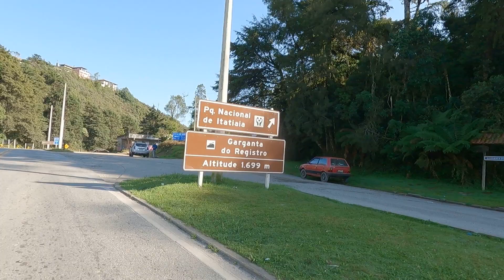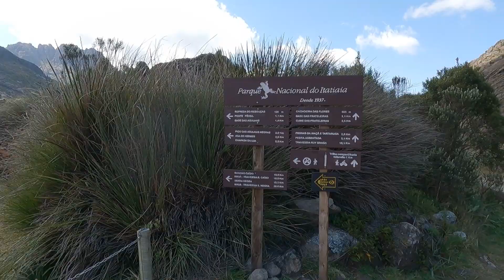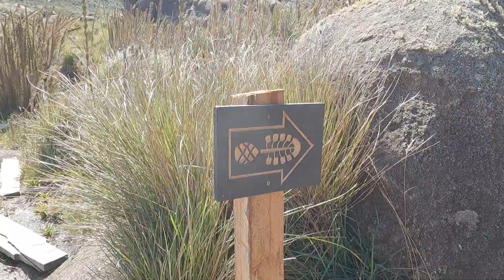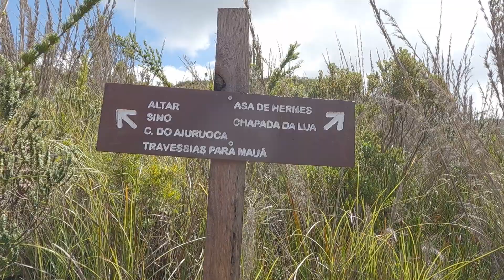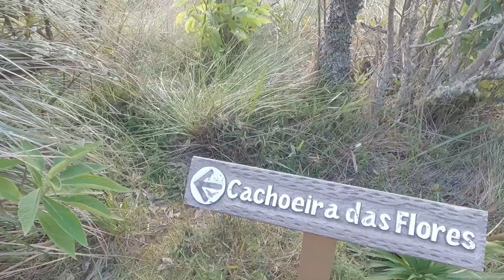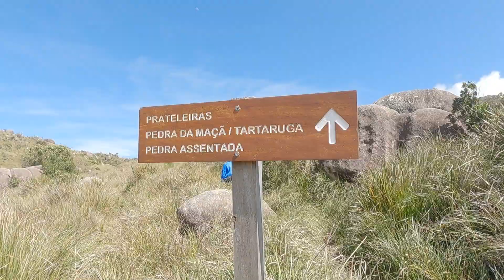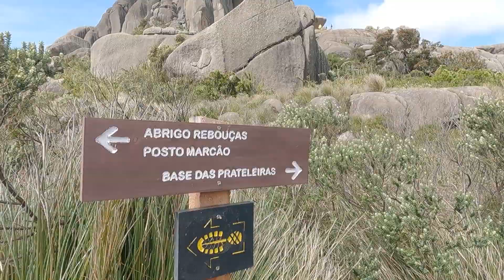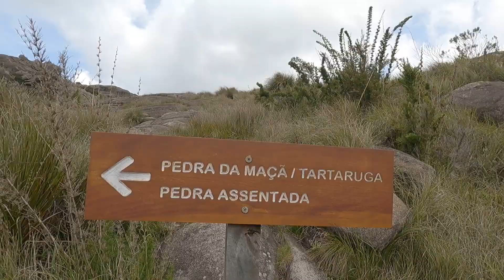PARQUE NACIONAL DO ITATIAIA PARTE ALTA - PICO DAS AGULHAS NEGRAS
Conhecemos a parte alta do Parque Nacional do Itatiaia, onde fica o Pico das Agulhas Negras, o quinto maior pico do Brasil e o primeiro maior pico do estado do Rio de Janeiro.
Acampamos em meio a natureza. Foi uma experiência incrível.

Quem quiser nos apoiar, será muito bem vindo.
💖 SEJA MEMBRO DO CANAL E TENHA VANTAGENS EXCLUSIVAS!